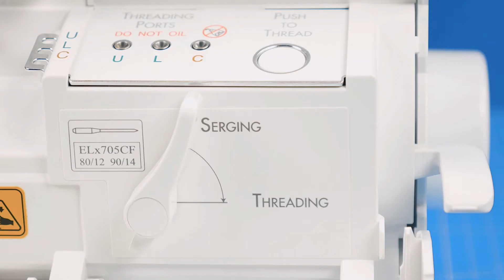Einfädel-Tutorial Baby Lock Ovation: 4-Faden Overlocknaht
In diesem Video erfährt ihr, wie man Schritt für Schritt die Baby Lock Ovation einfädelt, und zwar für die 4-Faden Overlocknaht.